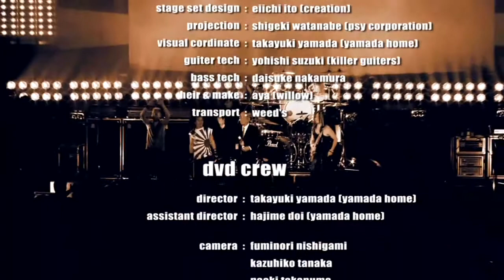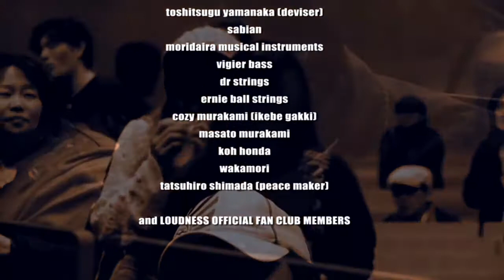LOUDNESS - Never Change Your Mind